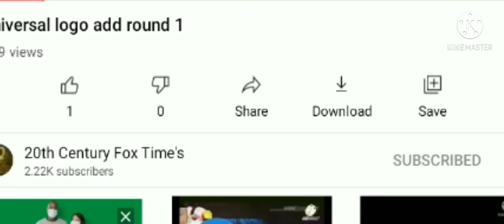Universal add round 2